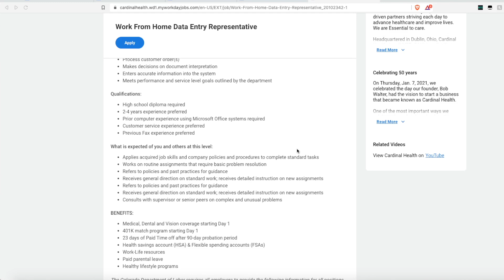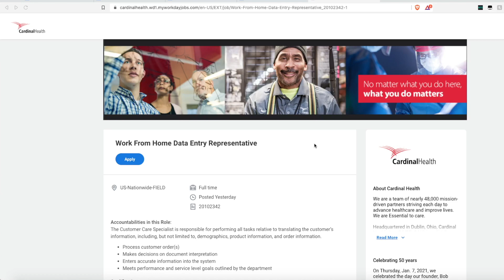$17 Hour HEALTHCARE Data Entry (Non-Phone) Work From Home Job | No Degree Needed | USA Only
If you are wanting to be in the healthcare field but not in customer service this position is for you. Cardinal Health is hiring someone to work remote from home doing data entry (non-phone) and they pay up to $17 an hour with no college degree needed. Link to apply is below.

Cardinal Health Data Entry Rep - US Only - $13-$17 Hour-No Degree